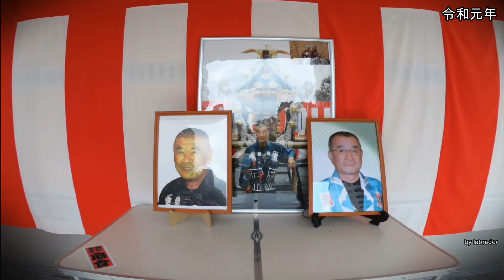令和元年 横濱開港祭 みこしコラボレーション in 伊勢佐木 神輿渡御前の挨拶（全会長紹介）です。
担ぎ手の皆さんお疲れ様でした
第1４回横浜開港祭 神輿コラボレーション
◆神奈川県内２２基（予定）の御神輿が威勢良く渡御しました。
◆主催：横濱開港祭みこしコラボレーション実行委員会
参加神輿団体

神奈川県神輿保存会濱睦
神輿保存会京濱連合
横濱市場魚河岸神輿會
秦野今泉神社神輿保存会
横須賀虎神會
彫勇連合
龍連合
横濱小糸睦
横濱河岸睦
横濱道輿會東睦
湘南連合神輿保存会
横濱一心會（井土ヶ谷神輿保存会）
横濱金澤廣友會
辰神會
横濱盟友連
横濱祭友會
横濱武輿會
神奈川輿志會
横濱大久保神輿會
神奈川県神輿保存会白漣睦
神奈川県神輿保存会神道都會
神奈川県神輿保存会縣睦.
神奈川県下各地の神輿が一堂に集まる初夏の恒例のイベントで、
湘南や平塚など県内各地の神輿保存会などが所有する２２基の
神輿を約３,６００人の担ぎ手が担いで、イセザキ・モールを練り歩く。
主催は横濱開港祭みこしコラボレーション実行委員会。